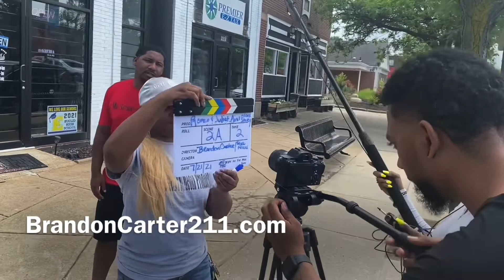Behind The Scenes: PT 2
Behind the scenes feature documenting the process of making my first short film.

BrandonCarter211.com